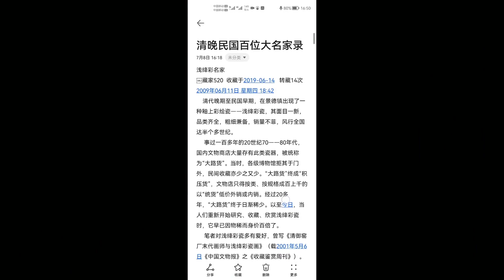每一件都是古代的艺术品，凝聚着古人的智慧，收藏佳品!